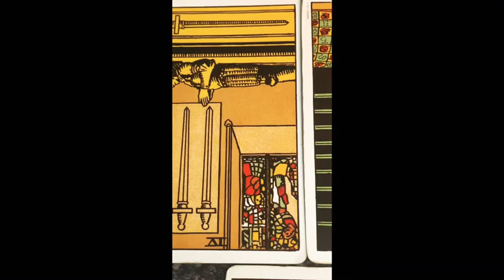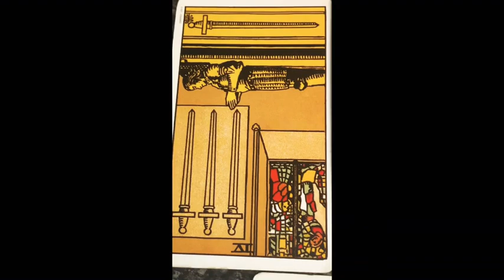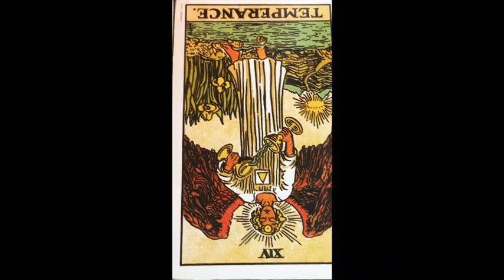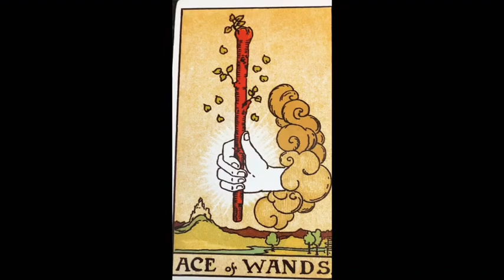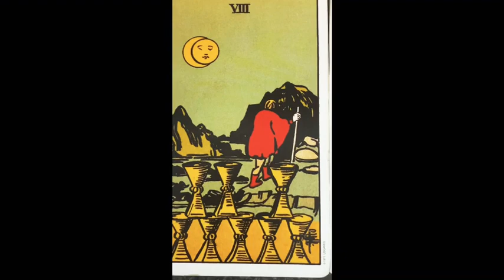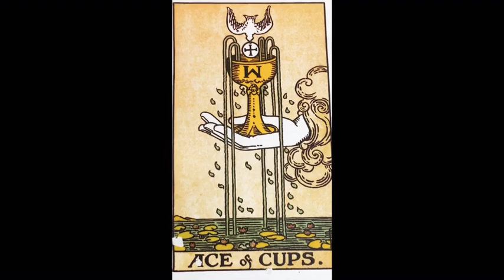PISCES ♓️ VALENTINES Channeled song & Tarot Reading❣️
Cash.app/£Crystaleyes38